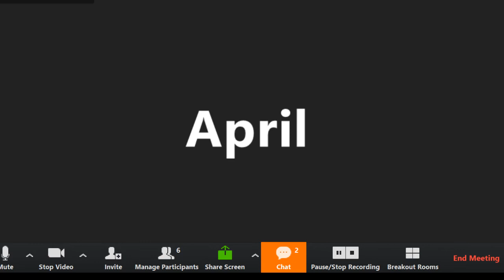Yogananda on acceptance, vegetarianism and flying - channeled by Max